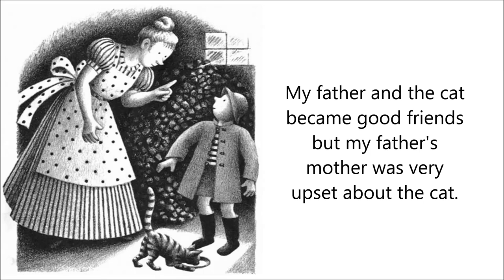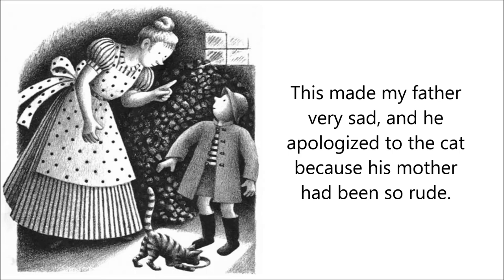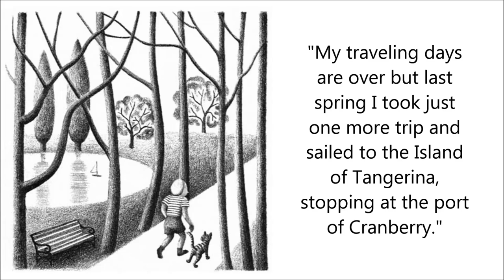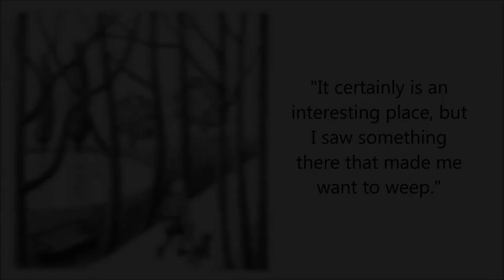My Father's Dragon Audiobook - Read Along Stories - Chapter 1 - My Father Meets the Cat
Free Children's Read Along Stories - "My Father's Dragon" Audiobook Read Alongs - Chapter 1 - My Father Meets the Cat

** Free Read Alongs
** Free Read Along Stories
** Free Audio Stories for Kids

READ BY:
Heather Diaz (Read Me A Classic - YouTube Channel):

STORY & IMAGES:
"My Father's Dragon", Written by: Ruth Stiles Gannett, Illustrated by: Ruth

Chrisman Gannett, a Public Domain title {{PD-US}}